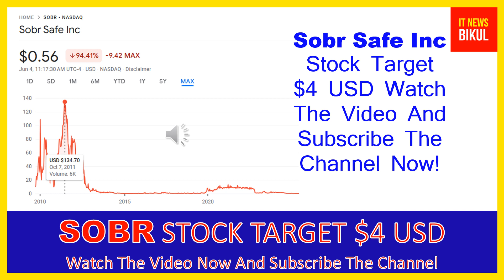SOBR Stock - Sobr Safe Inc Stock Breaking News Today | SOBR Stock Price Prediction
SOBR Stock - Sobr Safe Inc Stock Breaking News Today | SOBR Stock Price Prediction | SOBR Stock Target